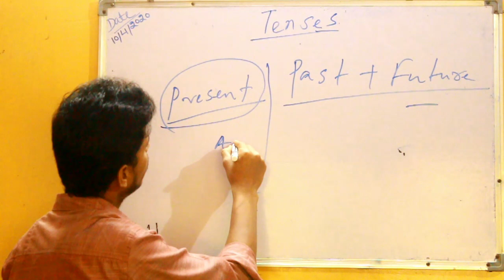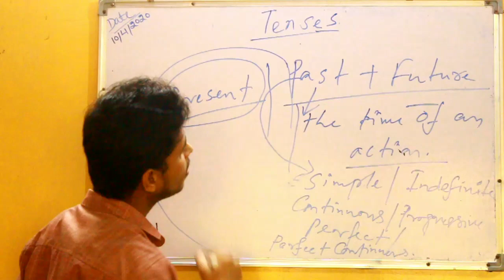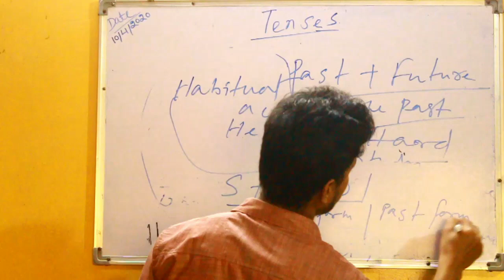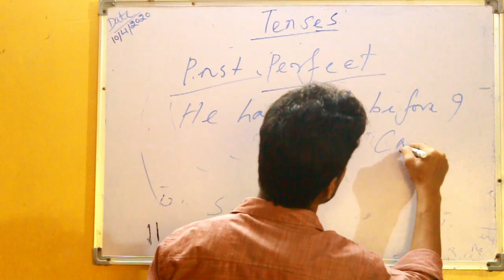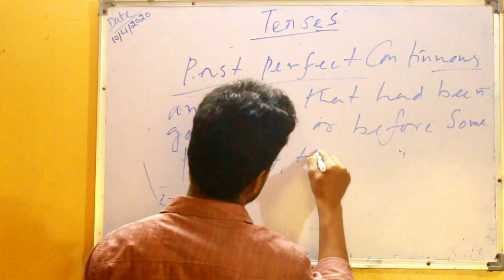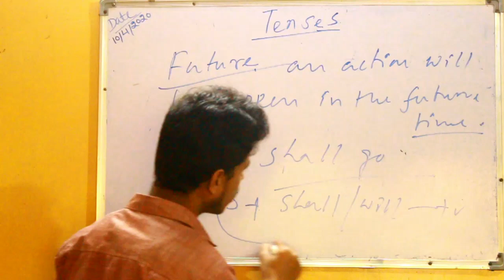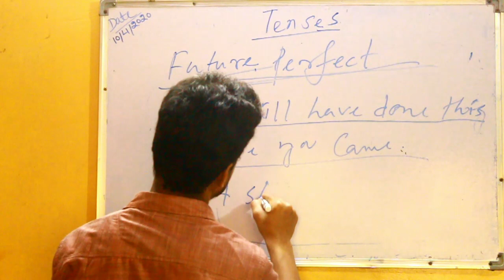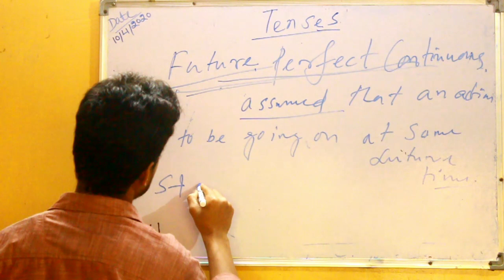TENSES (Part-2) By:- JUGAL BARIK